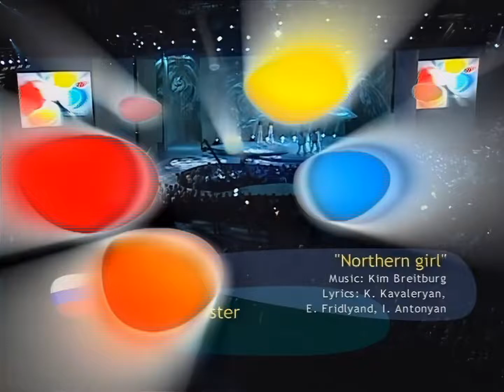Prime Minister - Northern Girl - Russia 🇷🇺 - Eurovision 2002